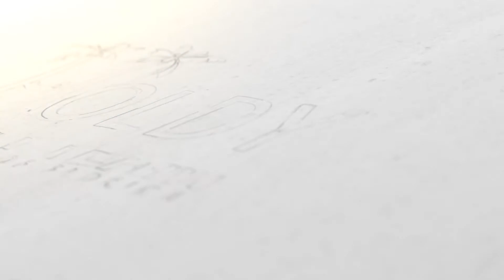Real Estate Agents Specializing in Jensen Beach, Florida!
We Live Here, We Work Here, We Love it Here!

The Holdy Realty Team at Real Estate of Florida would like to welcome you to our YouTube page! We are a team of licensed REALTORS® that specialize in Martin County Florida homes for sale including Jensen Beach, Hutchinson Island, Palm City, Stuart & Sewall's Point.  We are committed to helping you.  You can always count on The Holdy Realty Team to do what's in your best interest.  We pride ourselves on being honest, trustworthy and knowledgeable in the real estate market.  Thank you for the opportunity!

The ONLY name & number you need to remember for all your real estate needs!